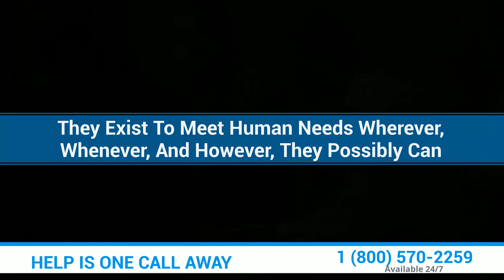Alcohol Rehabs In Washington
Alcohol Rehabs In Washington are treatment facilities with a lot of programs offered that are customized to attend the individual need of their clients.

They have inpatient and outpatient program where patients learn the necessary skills and tools, they will need in retaining abstinence. Also, they offer detox treatment as well as sober living options at the start and end of the treatment procedure.